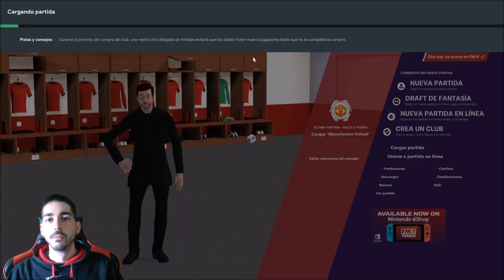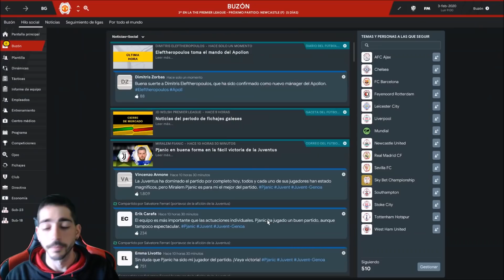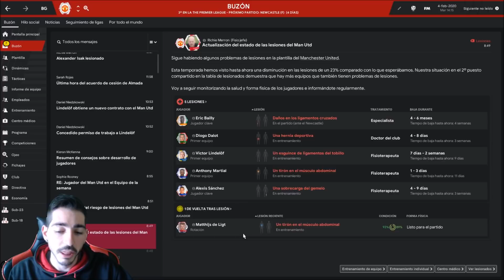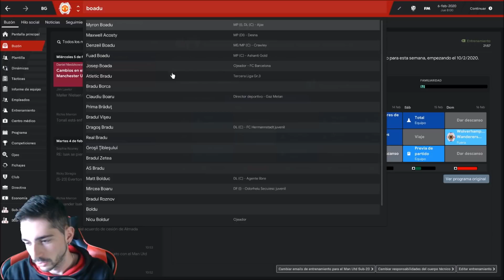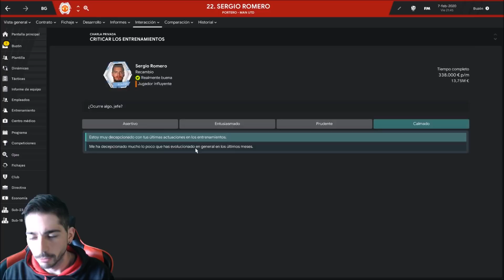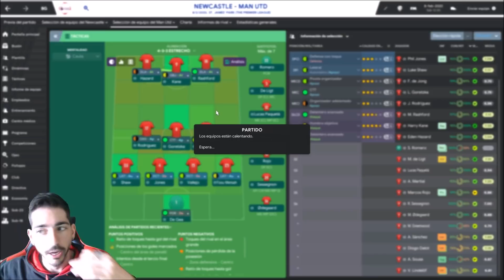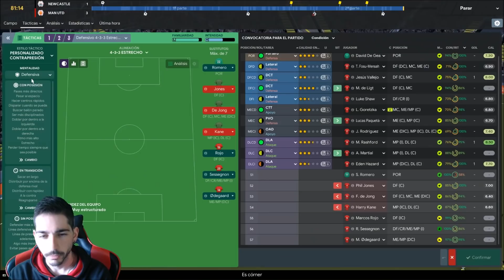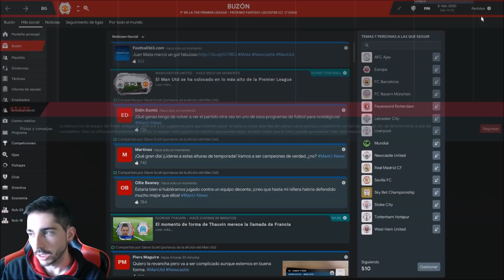Football Manager 2019 #121 | Como siempre el Newcastle de Rafael Benítez nos lo complica